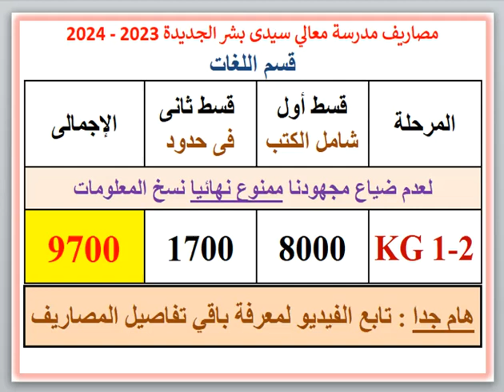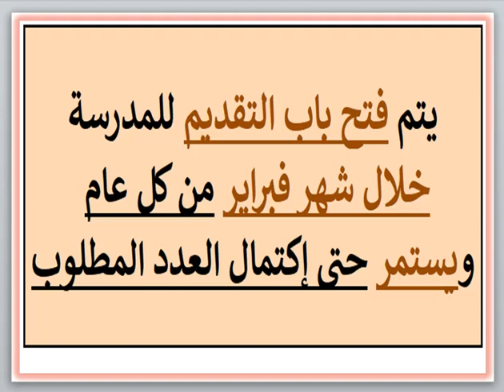مصروفات ومعلومات عن مدرسة معالى سيدى بشر الجديدة (قسم اللغات) (سيدي بشر - الإسكندرية) 2023 - 2024